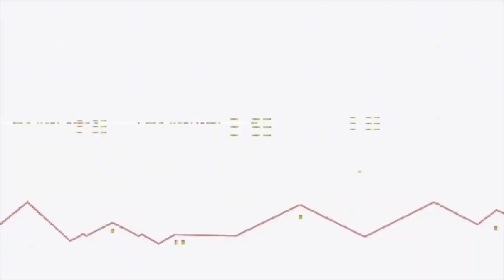5 AWESOME GAMEBOY ADVANCE GAMES (GBA)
This video is about 5 gameboy advance games that sadly get overlooked. Often the GBA is seen as a SNES handheld but infact the sytem has so much more to offer. These games are all fantastic but are not talked about all too often. This is where i come in to give you 5 of my picks og games you really must try.